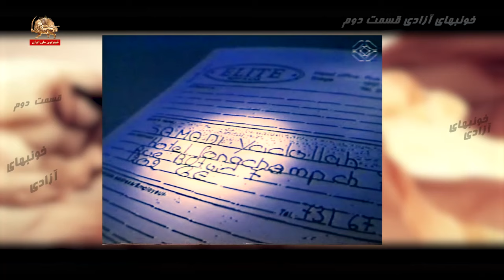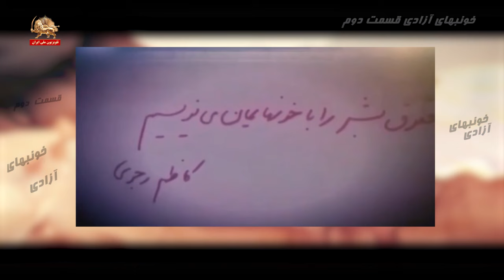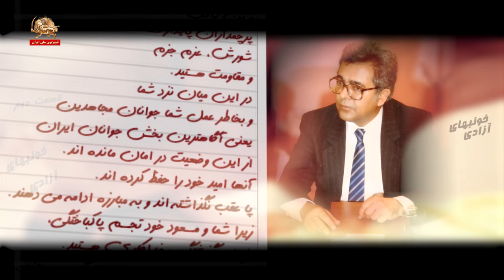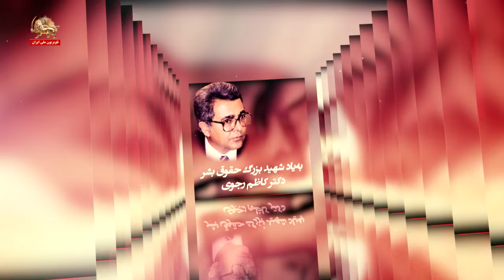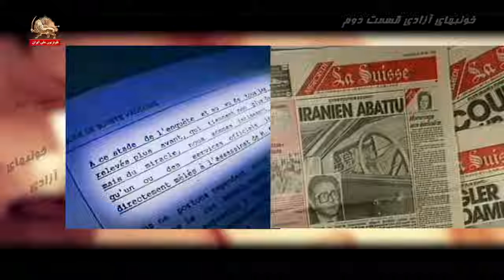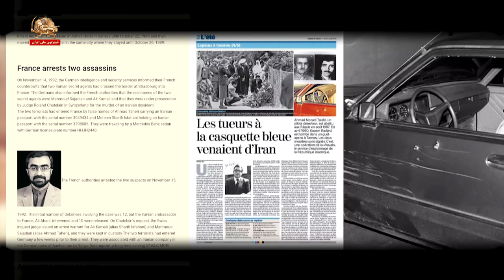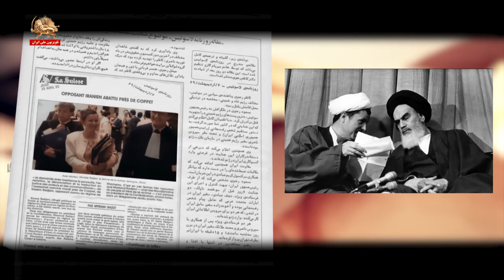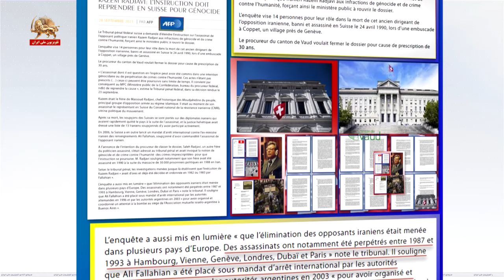خونبهای آزادی ـ ۶اردیبهشت۱۴۰۳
خونبهای آزادی ـ  سالگرد شهادت شهید بزرگ حقوق بشر در ایران دکتر کاظم رجوی

سیمای آزادی ۶اردیبهشت۱۴۰۳